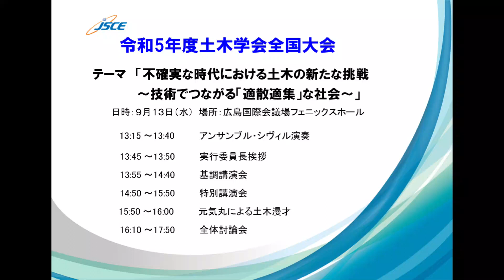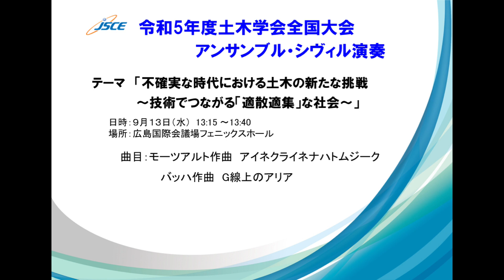令和5年度土木学会全国大会 アンサンブル・シヴィル演奏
【令和5年度土木学会 全国大会 アンサンブル・シヴィル演奏】
■アンサンブル・シヴィル
■曲名：モーツアルト作曲　アイネクライネナハトムジーク
　　　　バッハ作曲　G線上のアリア
■アンサンブル・シヴィルは、1994年の土木学会創立80周年記念式典での演奏にむけて公募により結成されて以来30年間、土木学会行事を中心に演奏活動を行っています。加えて、ロンドン、韓国、ミャンマーでの各国土木学会に招致されての演奏など音楽を通じた海外の土木技術者との交流や、国内各地での自主公演などで市民との交流も行っています。
メンバーが揃うのは年2回の合宿と演奏会本番だけですが、土木技術者という共通の糸で結ばれており、いざ演奏となればコンサートマスターを中心にすぐにまとまることができます。構成員みんなが自分に課せられた役割を認識し力を合わせることによって、はじめて良い物を作り上げることができる点で、土木とアンサンブルには共通するところがあります。
■開催場所：広島国際会議場 フェニックスホール
■開催日時：2023年9月13日（水） 13時15分～13時40分
■令和5年度土木学会全国大会HP：